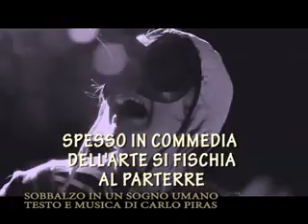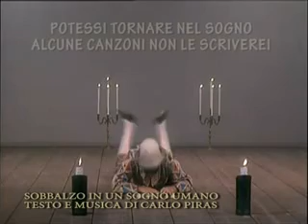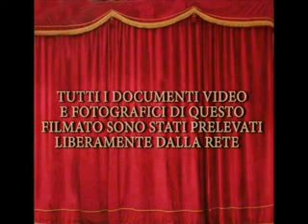SOBBALZO IN UN SOGNO UMANO testo e musica di Carlo Piras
Carlo Piras, autore, compositore, musicista e cantante. Sito web musicale:
SPERANDO DI FARVI COSA GRADITA VI ALLEGO L'ULTIMO MIO BRANO INTITOLATO "SOBBALZO IN UN SOGNO UMANO". UN SOGNO ANTICO. FORSE UN'ALLEGORIA ALL'ENRICO IV DI PIRANDELLIANA MEMORIA, AMBIENTATO IN UN TRAMONTO D'OCCIDENTE.